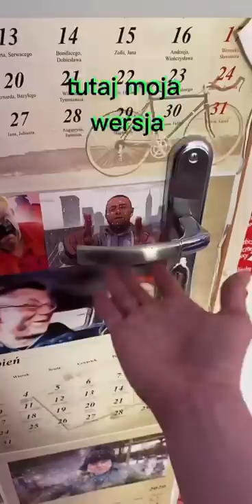Jak przez nagrywanie tiktoka trafiłem do szpitala